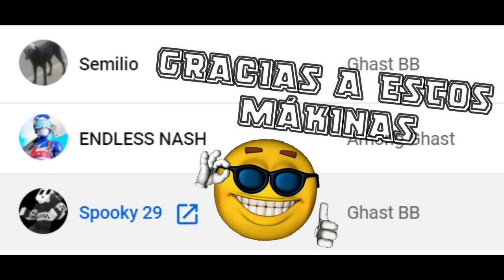Granja de TRADEOS con PIGLINS (oro) Fácil [Minecraft Bedrock Técnico #15]